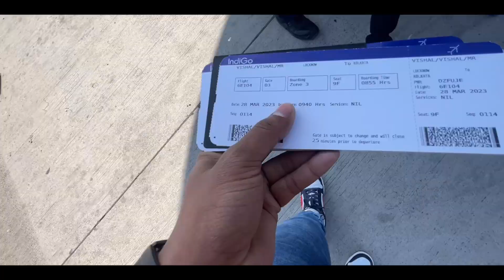My first International Trip 😍Traveling to Vietnam vlog 2023 |Vishal sahu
In this video, I take you on a journey to Vietnam's hidden gem - Phy Quos Island. I have traveled from Lucknow to Ho Chi Minh City & then phy quock island. Join me as I explore the beautiful beaches, vibrant culture, and delicious cuisine of this stunning island paradise. From snorkeling in crystal clear waters to strolling through colorfu markets, 1 immerse myself in the local way of life and discover the true beauty of Vietnam.